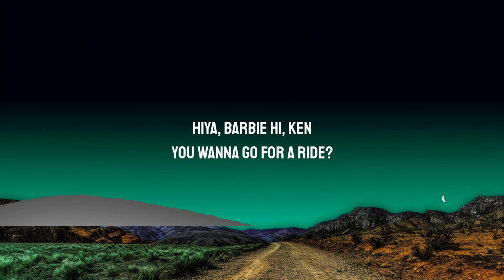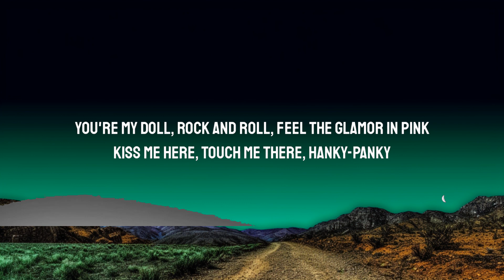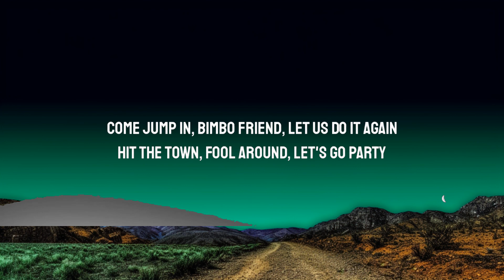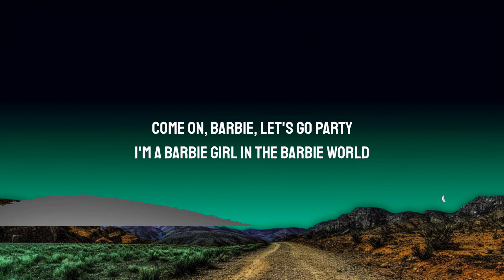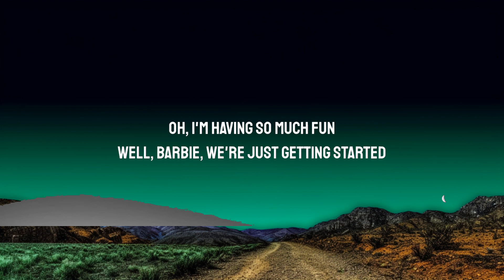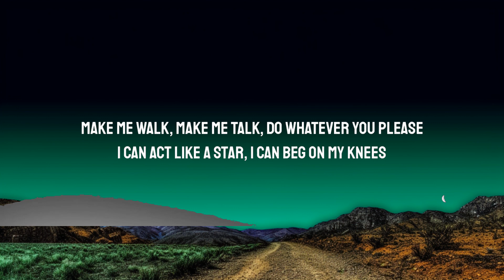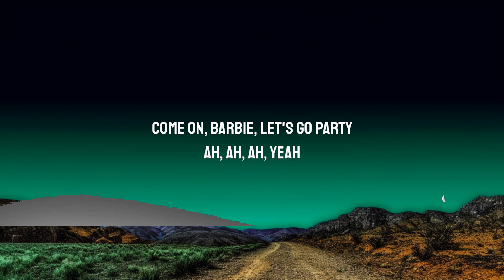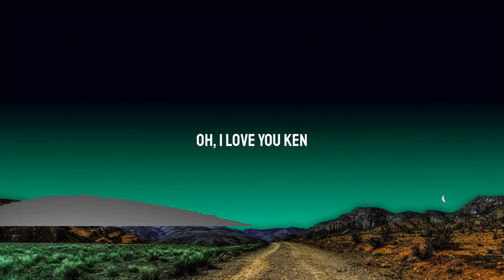Aqua - Barbie Girl (Lyrics) | 25 Min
Lyrics:

Hiya, Barbie
Hi, Ken
You wanna go for a ride?
Sure, Ken
Jump in